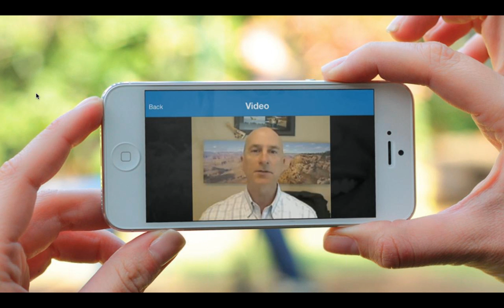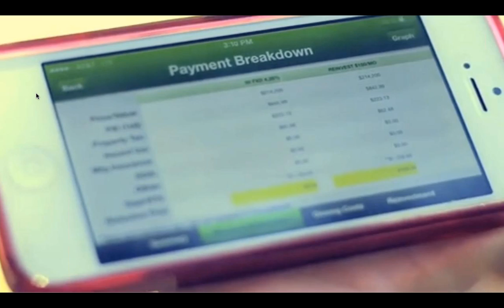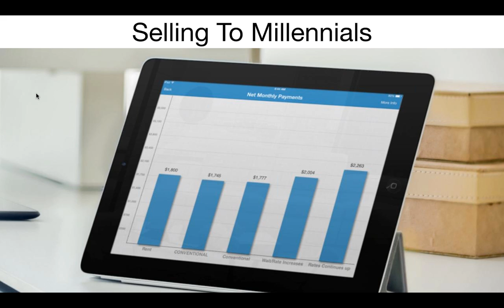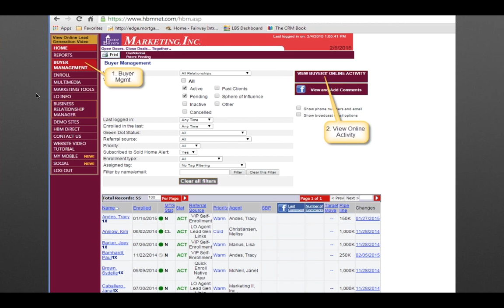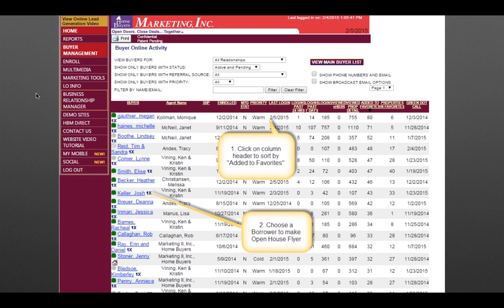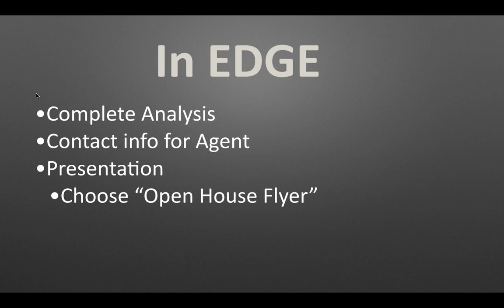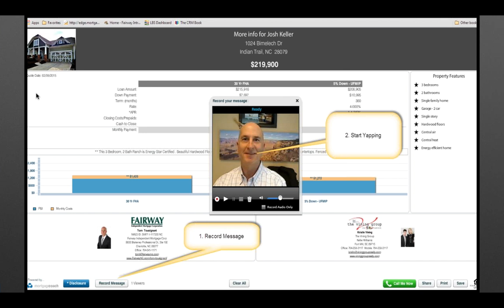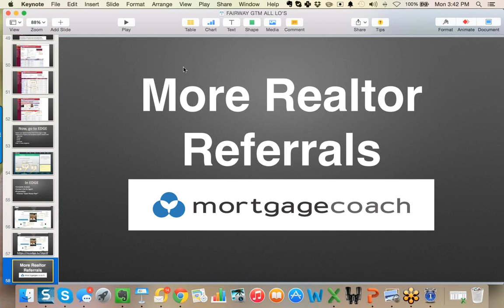MORE REFERRALS FROM REALTORS with HBM + Mortgage Coach by Tom Tousignant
Dave Savage and Top Branch Manger Tom Tousignant share ideas and strategies to leverage both HBM and Mortgage Coach to get more referrals from Realtors and how to convert your HMB leads into closed loans